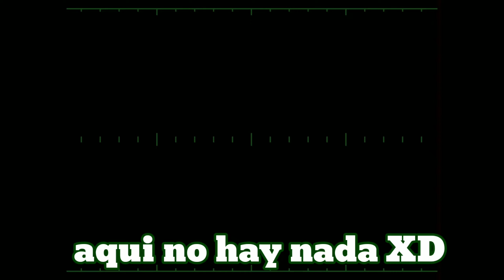UNA joyita OCULTA que casi NADIE Conoce IN THE HUNT ps1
RogueCompany#roguepartner
hola chicos aqui les traigo una partida de demolición en rogue company ojalá y la disfruten tanto como yo la disfrute corte en edición varias cosas para que no se aburran viéndolas por eso mismo el vídeo es corto

hola chicos esta será una nueva forma de subir videos de ahora en adelante ya que me canse de que edite una semana completa y lo único que saco son 10 vistas almenos asi podre sacar mas videos sin necesidad de romperme la cabeza ojala les guste y muchísimas gracias c:

Como jugar rogue companyps1 gamesBorbelands gratis en epic gamesJuegos clasicos de play station 1playstation